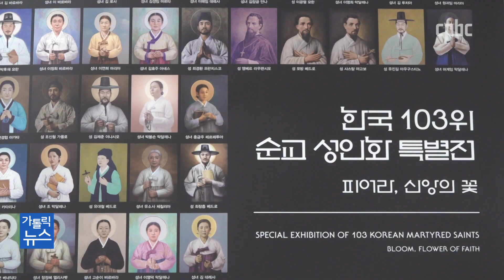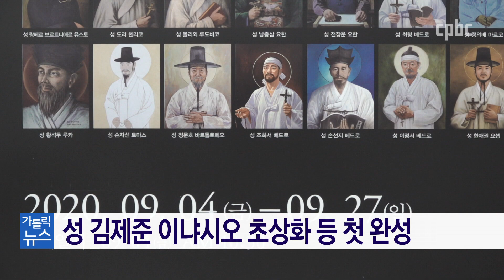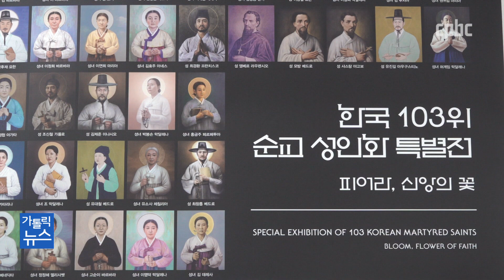103위 성인화, 36년 만에 완성되다!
순교자들의 피와 땀 위에 세워진 한국 천주교회.
이 중에 103위 순교자가 1984년 성인품에 올랐죠.
하지만 개별 초상화가 있는 성인은 절반도 되지 않았는데요.
시성 36년 만에 성인들의 개별 초상화가 모두 완성됐습니다.
9월 4일부터 103위 성인화를 한눈에 볼 수 있는 특별전이 열립니다.
김혜영 기자입니다.

카카오톡 플러스친구 : cpbc TV